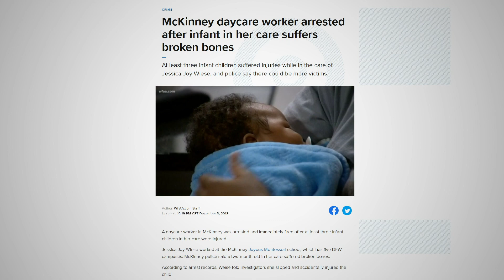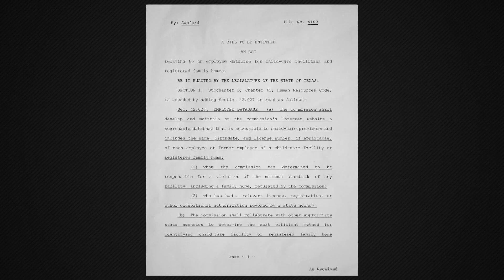Texas mom's fight to protect children in daycare facilities heading to Austin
Jessica Wiese was sentenced to 20 years after injuring eight children in daycare -- one child was Ariel Murphy's son.